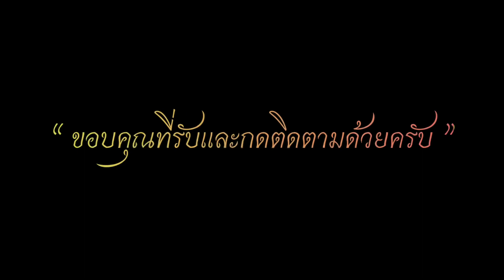เพื่อนสนิท-ดา เอ็นโดรฟิน [spd-30 drum cover by noom] @noomdrumcover2284